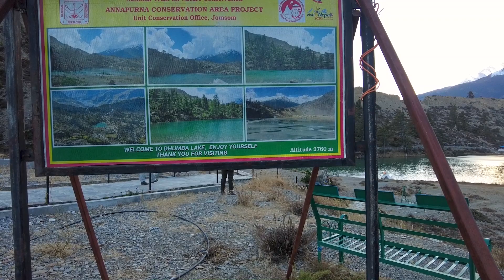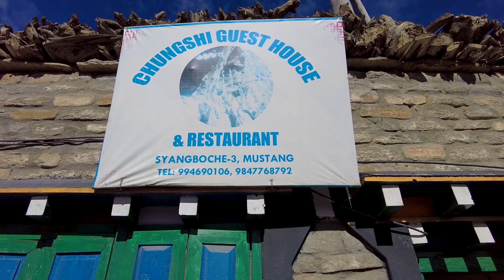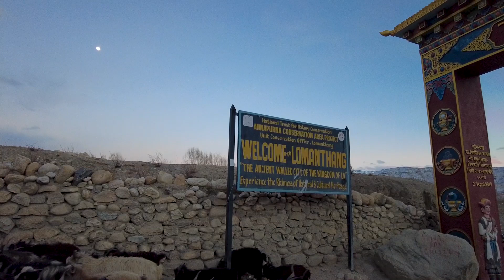Lo Manthang Upper Mustang Travel Pokhara To Lomathang Lo Nifu Gumba ( Nyphu Gompa)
Lo Manthang (3,800m) is an isolated Tibetan settlement that was founded in 1380 and Capital ancient city of Upper Mustang. It is 90 kilometers from Jomsom. The city was one of the kingdoms when Nepal was in a monarchy system.

Pokhara to Mustang  Nifu Gumba ( Nyphu Gompa) Lo Manthang